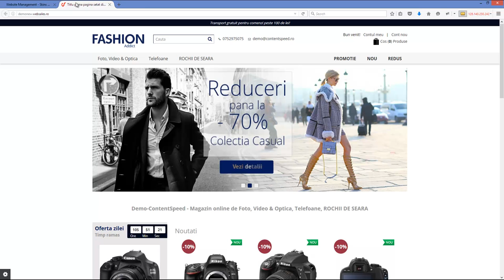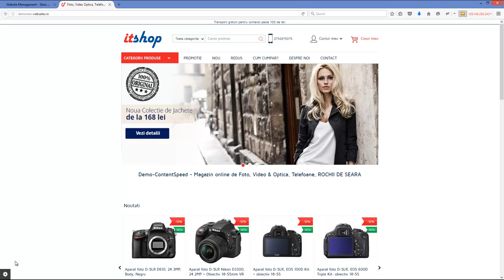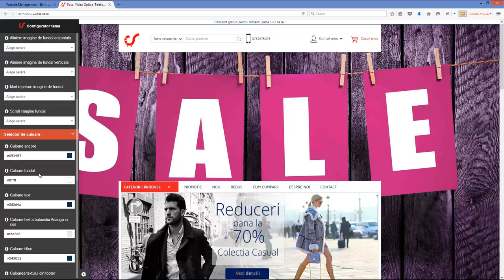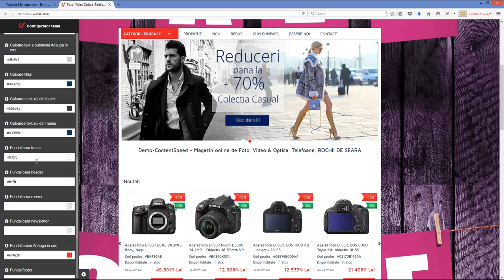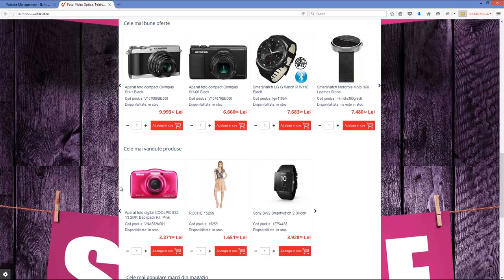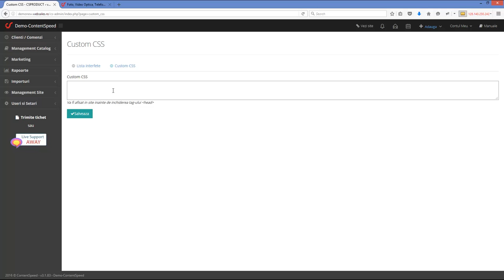Configurator tema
Salut,

In acest material video va vom demonstra modul simplu in care se poate schimba designul
magazinului online creeat pe platforma ContentSpeed.

Dupa autentificarea in modulul de administrare, in meniul "Management site"   alegem  "Management interfete" aici vom regasi temele disponibile. Toate fiind responsive 100% pentru a se adapta perfect pe desktop, tableta si mobil.
Temele sunt special concepute pentru a respecta standardele si specificul niselor de Fasion &Beauty, Home&Deco sau IT sau Bricolaj. Dintre interfetele disponibile o vom selecta pe cea dorita folosind butonul dedicat.
Interfetele existente pot fi modificate atat din modulul de administrare cat si direct din site folosind, configuratorul de tema.

In meniul dedicat zonei de antet avem posibilitate schimbarii logo-ului magazinului online.
Daca este necesar, se poate modifica marimea spatiului din header.
Tot din aceasta sectiune se poate incarca o imagine de fundal, si se pot face cateva setari cu privire la modul de afisare al acesteia.

In meniul denumit "Selector de culoare"
 avem campuri cu ajutorul carora vom stabili culoarea pentru diverse texte, butoane sau meniuri. Alegerea culori se face usor cu un simplu click pe nuanta dorita. Apoi se apasa butonul "Salveaza".
Va recomandam sa folositi combinatii de culori complementare. Si sa pastrati o singura culoare puternica pentru butoanele de actiune.

Din meniul "Font"  vom selecta din cele peste 700 de fonturi din colectia Google Fonts. Se va selecta fontul pentru textele afisate in site si separat fontul dorit pentru afisarea denumirii produselor.

Din meniul dedicat zonei de "Subsol" a magazinului online, putem introduce adresele paginilor de Blog, Facebook, GooglePlus sau alte retele sociale.
In masura in care aceste adrese sunt intorduse, link-urile catre paginile respective vor fi afisate sub forma de iconite specifice. Tot de aici se pot bifa optiuni de afisare a diverselor iconite specifice platilor online.

In modulul de administrare exista posibilitatea de introducere de cod CSS, ce va suprascrie codul CSS implicit al platformei si ca urmare se va modifica aspectul site-ului.